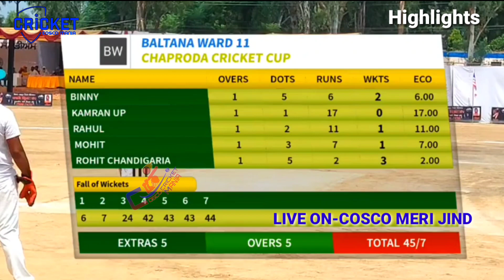Baltana(Rohit Chandigarh & Imran) Vs Jodhan(Ravi Noorpur & Kaka Shivpuri) Cosco Cricket Mania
Special thax :- Punjab Live 24 & Pc World Live

Special thax: Jitendar Kumar

Cosco Cricket Mania | Cosco cricket 2021

Cosco cricket Mania